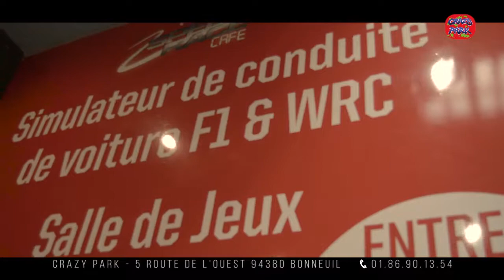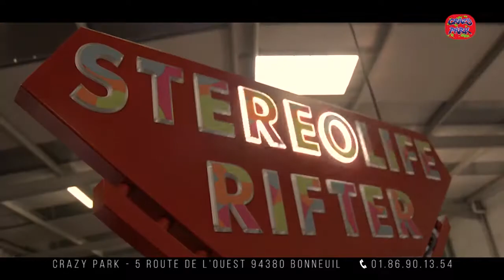TEASER CRAZY PARK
Présentation des activités du Crazy Park